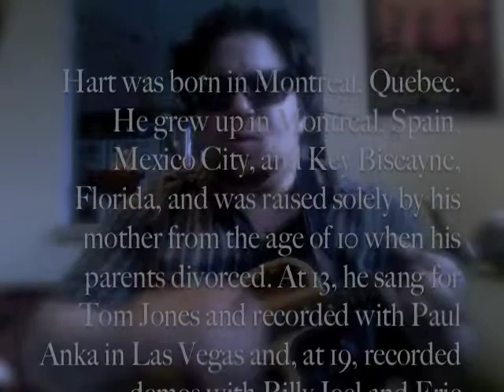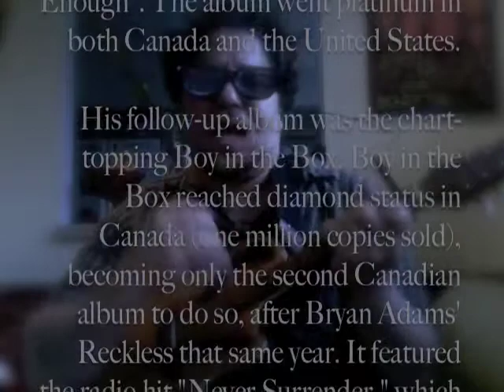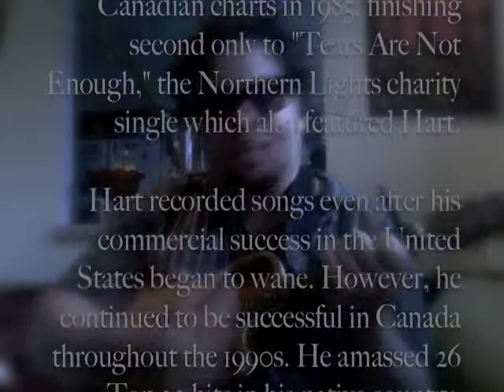Sunglasses at Night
the eighties in a bucket